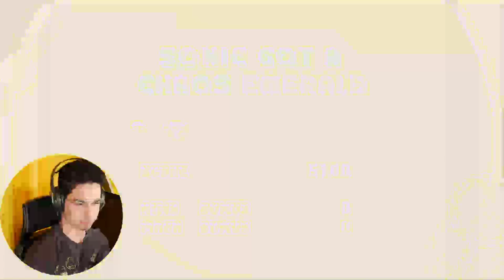Sonic Mania Plus (Switch) - Let's play with LOKMAN Games - Part 2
Let's play Sonic Mania Plus for the Nintendo Switch with LOKMAN Games
A BRAND NEW CLASSIC SONIC EXPERIENCE 2D Sonic is back in an all-new adventure!

Play as Sonic, Tails, & Knuckles as you race through all-new Zones and fully re-imagined classics, each filled with exciting surprises and powerful bosses.  Harness Sonic's new Drop Dash, Tails' flight, and Knuckles' climbing abilities to overcome the evil Dr. Eggman's robots.  Discover a myriad of never-before-seen hidden paths and secrets!

This all-new experience celebrates the best of Classic Sonic, pushing the envelope forward with stunning 60 FPS gameplay and pixel-perfect physics. Welcome to the next level for the world's fastest blue hedgehog. Welcome to Sonic Mania.

Developed by Christian Whitehead, Headcannon, and PagodaWest Games in collaboration with SEGA of America, Sonic Mania releases digitally Summer 2017 for Sony PlayStation 4, Microsoft Xbox One, Nintendo Switch and PC. Pre-Order the Collector’s Edition now – available only for a limited time!